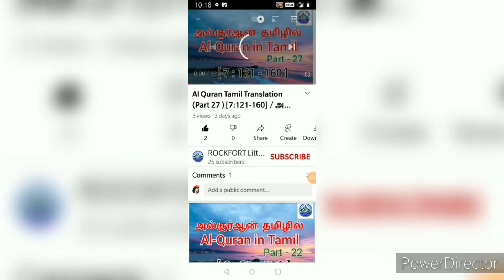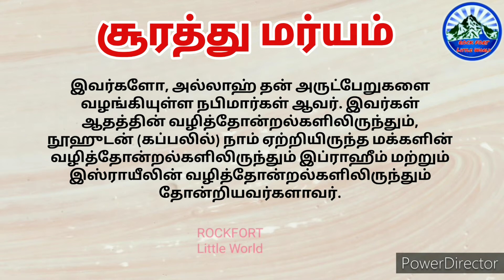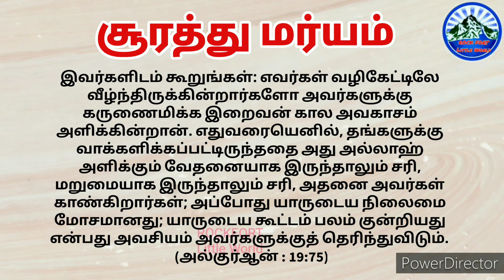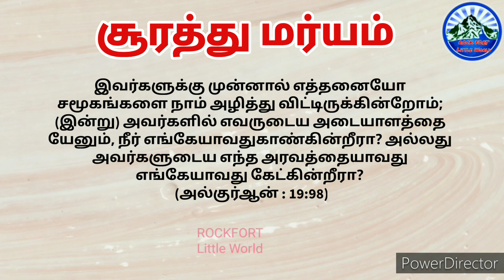All Qur'an Tamil Translation (Part - 52) / [19:51-98] /சூரத்து மர்யம் /அல் குர்ஆன் தமிழில்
All Qur'an Tamil Translation (Part - 52)
அல் குர்ஆன் தமிழ் மொழி பெயர்ப்பு

Chapter : 19 Sura Maryam
Verses : 51-98

அத்தியாயம் : 19 சூரத்து மர்யம்
வசனங்கள் : 51-98

( part -1) அல் ஃபாத்திஹா : 1-7,